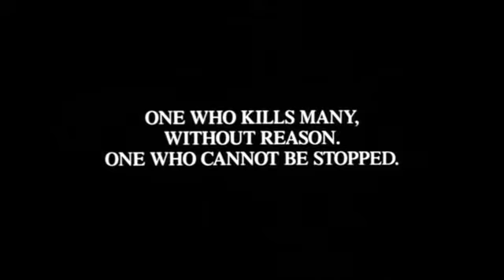Первая сила (трейлер фильма)